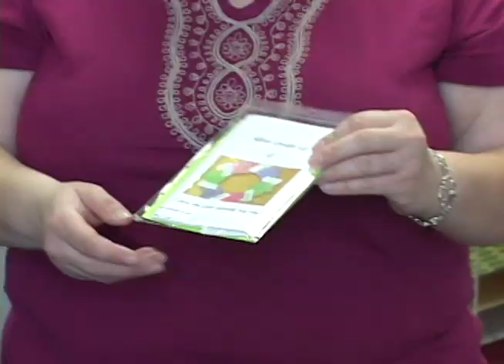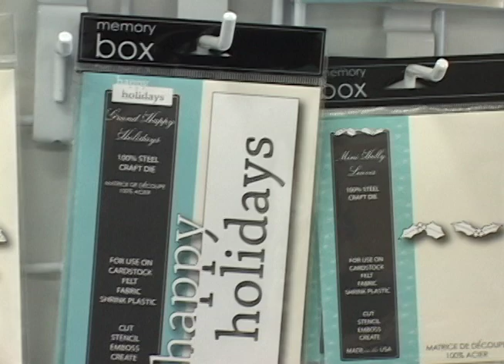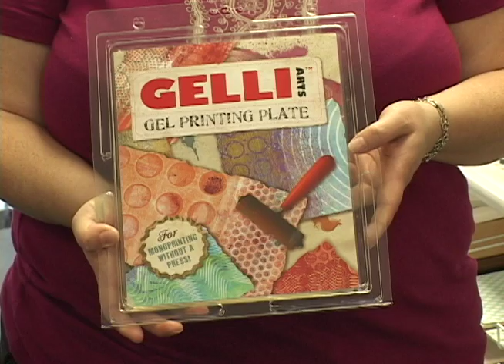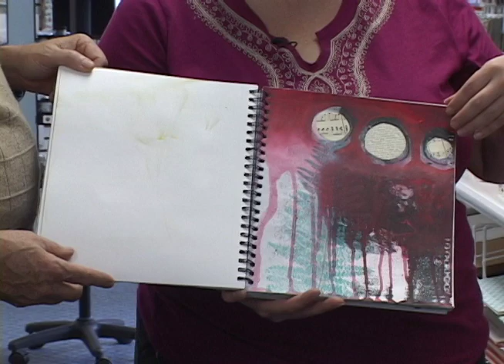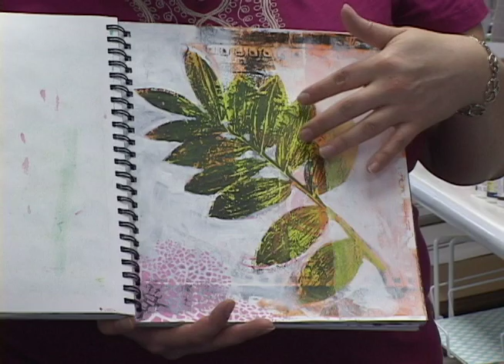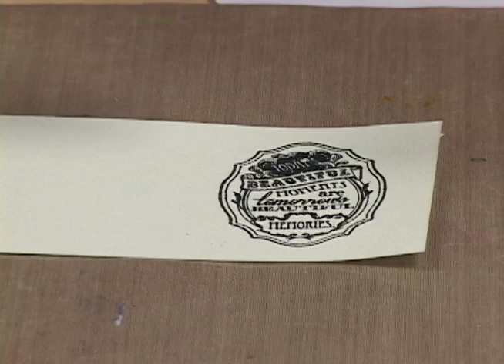WHCA's Keep Creating - Pilot episode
Welcome to the first episode of Keep Creating. This show, which is hosted by Kim Parkinson, is a do-it-yourself program that teaches technique, gives tips and showcases materials for paper crafting. Show producer Paul Watson kicks off the program with an introductory interview with Kim. She then provides a brief tour of her store, Kept Creations, which is located in Whitman, Massachusetts.  Kim also gives a demonstration on heat embossing.